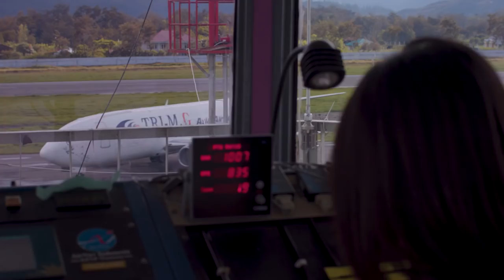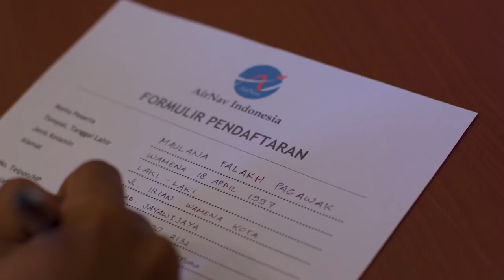Pemberdayaan Masyarakat Papua - AirNav Hadir Untuk Papua